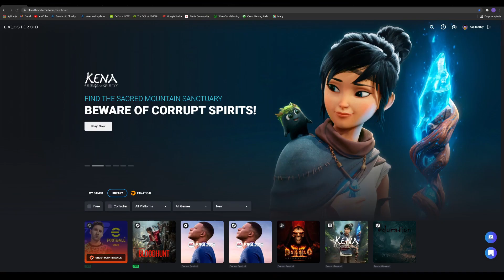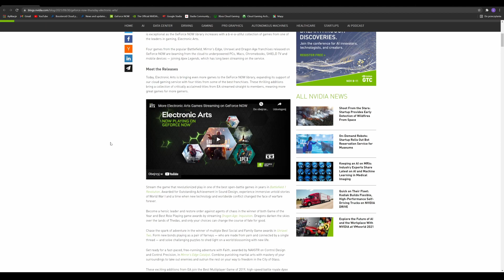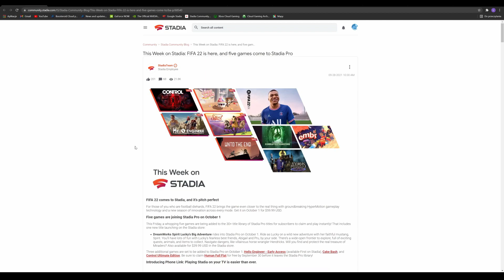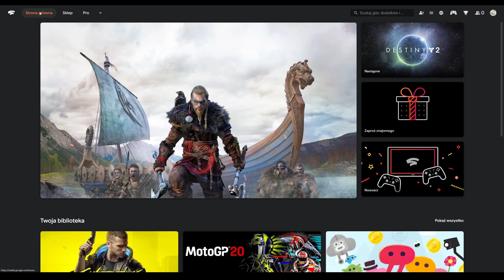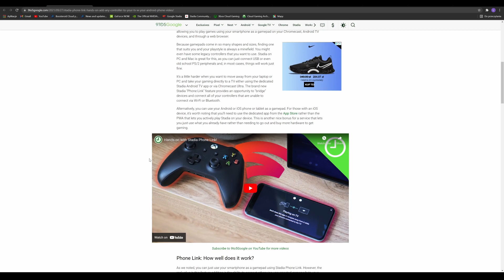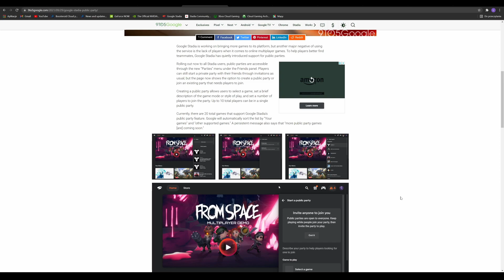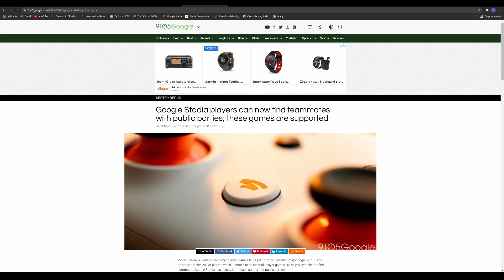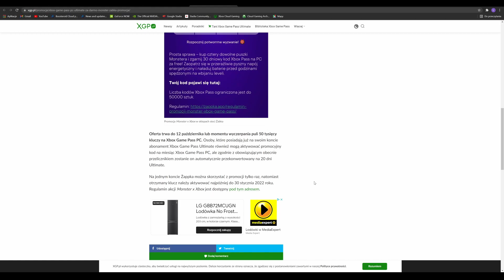CGP Weekly - Battlefield w GFN, Stadia idzie po zwycięstwo, darmowy xCloud przy zakupie Monstera.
Cześć,
zapraszam na kolejne podsumowanie tygodnia a więc CGP Weekly! Tym razem działo się całkiem całkiem ;) No i lekko odświeżona forma :) Dajcie znać czy jest ok.

Dzięki i pozdrawiam,
Łukasz.

Podział Filmu:
00:00 Wstęp
00:28 Boosteroid
01:50 Nintendo Switch
02:23 GeForce Now
03:55 Google Stadia
11:01 xCloud - Xbox Cloud Gaming
13:25 Podsumowanie